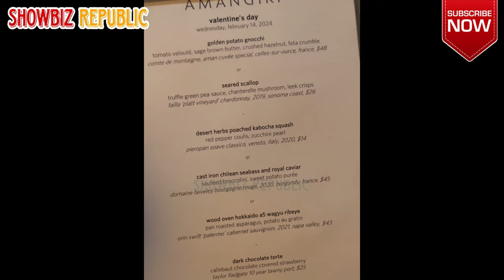MAJA SALVADOR & RAMBO NUNEZ 1ST WEDDING ANNIVERSARY @ AMANGIRI, USA! 💗 BONGGA 5 STAR LUXURY RESORT